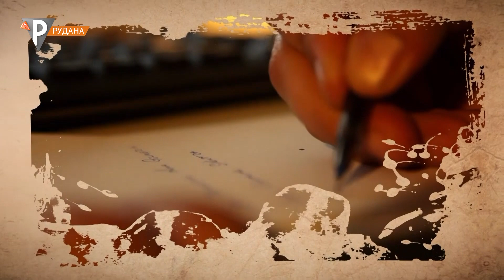Поетичний марафон «Нескорені» | Людмила Харченко, «Чи можна таке забути...»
Читає - Тетяна Кріпак
директор департаменту освіти і науки